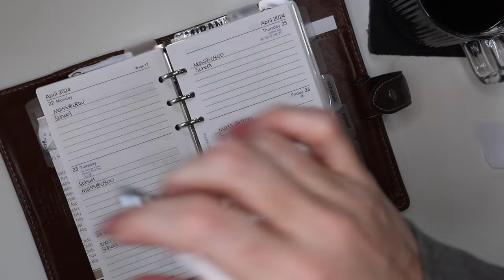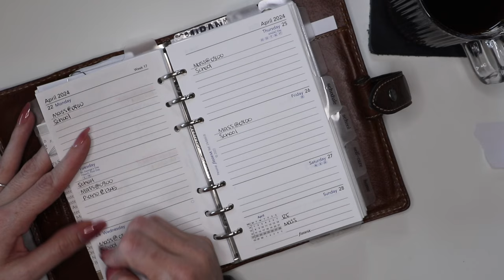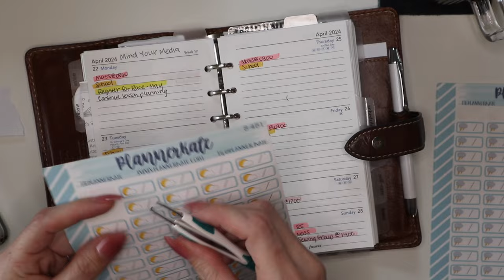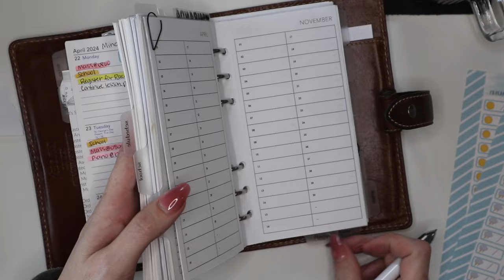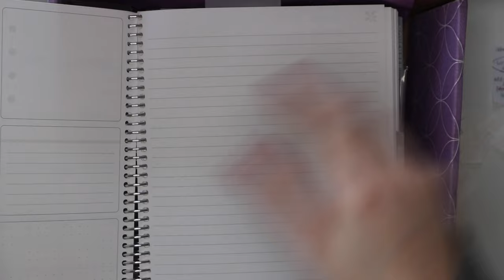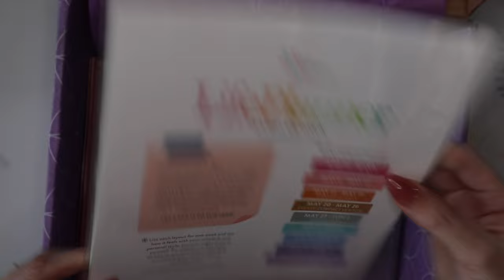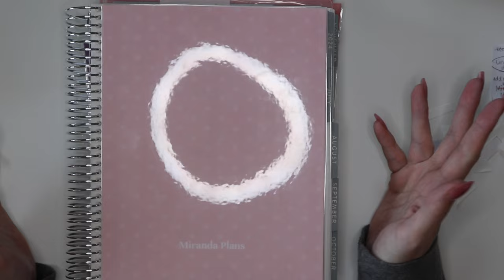Filofax Malden Plan With Me // Erin Condren Launch Day Haul // Miranda Plans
Thanks so much for stopping by to check out my video!! Please drop any questions you may have below.

Products used:
Pen: Pentel Vicuna 0.5
Filofax USA Personal Size Malden
Clean Mama Cleaning Calendar printable: I print on sticker paper and cut up to use on my weekly spread
Erin Condren Daily Duo